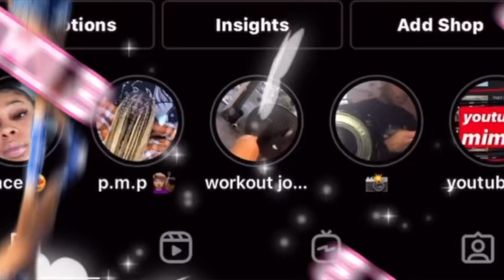THE PONYTAIL SAGA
What you see is what you get what you get is what you see. Lol I think ima drop more videos like these. I hope y'all enjoy!